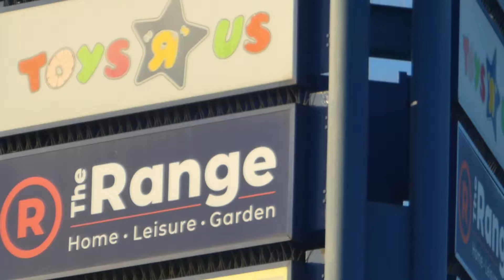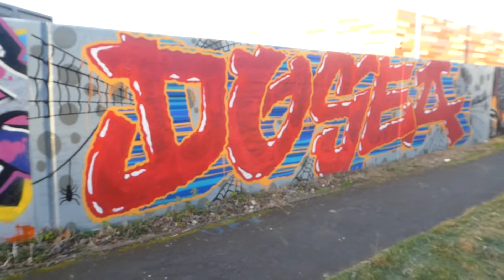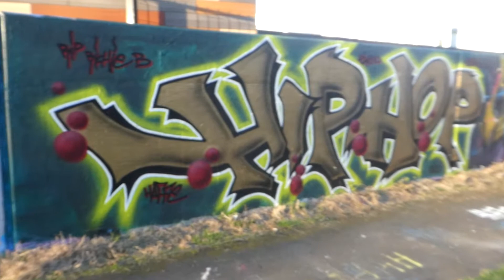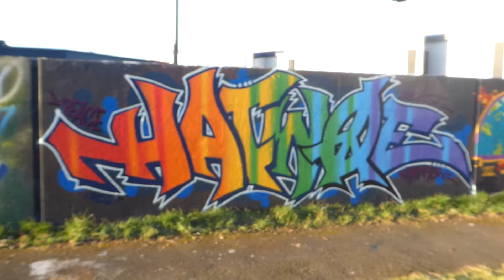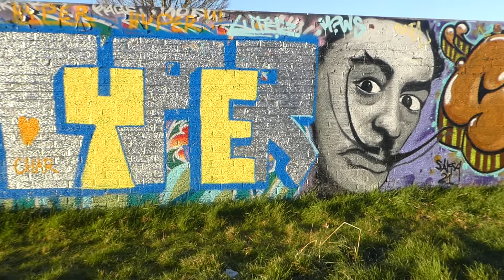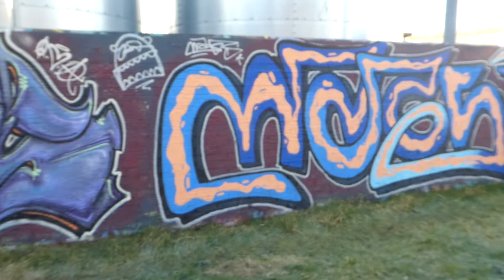Northampton graffiti wall 27th Feb 2022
quick vid along the legal wall in Northampton